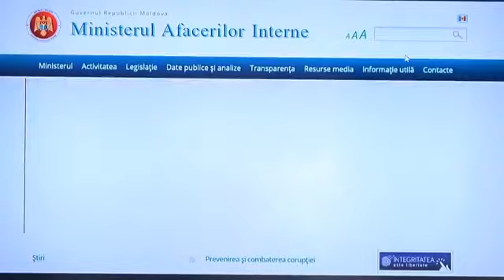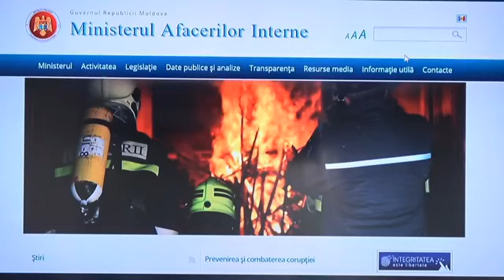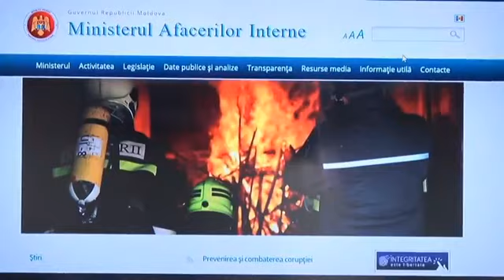Conferința MAI: „Măsurile de asigurare a ordinii și securității publice de Paștele Blajinilor”